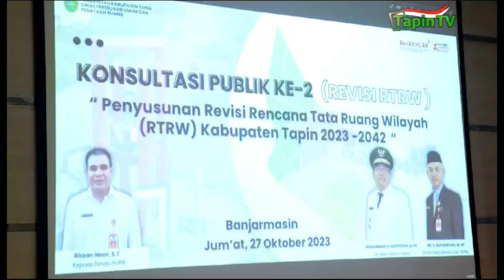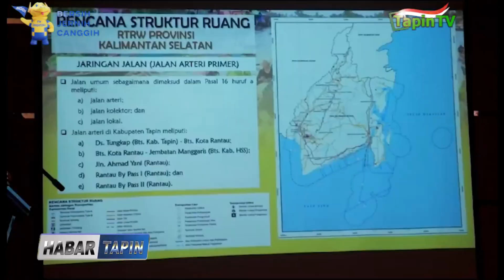DINAS PUPR LAKUKAN REVISI RTRW DI TAPIN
LAKUKAN KOORDINASI DENGAN JAJARAN PEMERINTAH DAERAH LAINNYA / DINAS PUPR KABUPATEN TAPIN LAKSANAKAN PENYUSUNAN REVISI RENCANA TATA RUANG WILAYAH ATAU RTRW / UNTUK TAHUN 2023 – 2042 // KEGIATAN YANG DILAKSANAKAN DI BANJARMASIN INI / DIHADIRI LANGSUNG OLEH PENJABAT BUPATI TAPIN / M. SYARIFUDDIN //